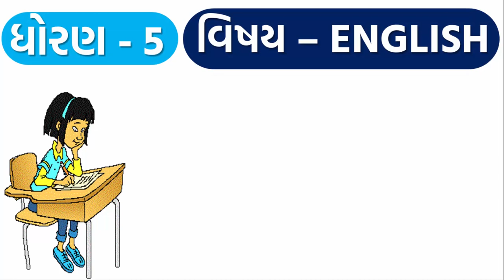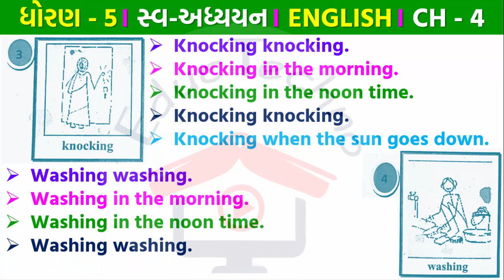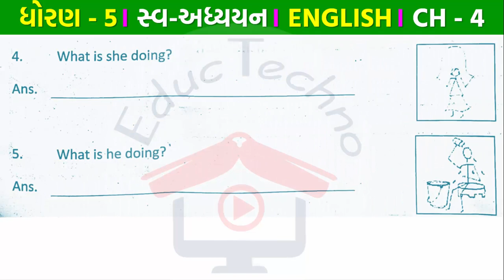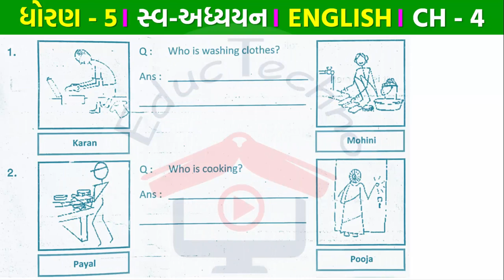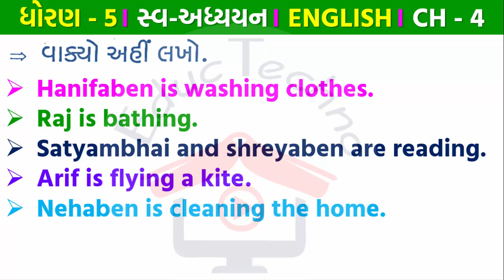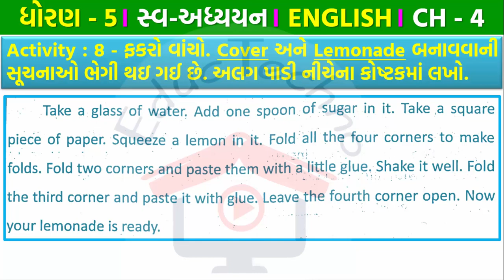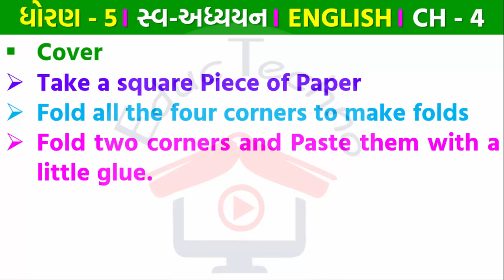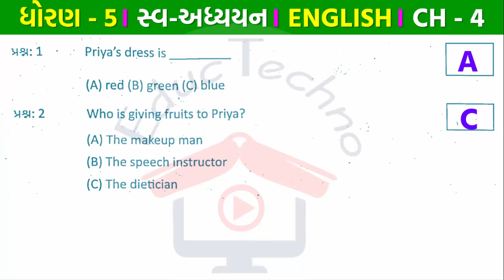std 5 english swadhyay pothi unit 4 | Dhoran 5 angreji swadhyay pothi unit 4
dhoran 5 angreji swadhyay pothi unit 4 I am Learning English
std 5 english unit 4 swadhyay pothi 2024
અંગ્રેજી સ્વ અધ્યયન પોથી ધોરણ 5 પાઠ 4
અંગ્રેજી સ્વ અધ્યયન પોથી ધોરણ 5 2024
ધોરણ પાંચ ઇંગલિશ
dhoran 5 vishay english unit 4 swadhyay pothi
અંગ્રેજી ધોરણ 5
std 5 english unit 4 I am Learning English
vishay angreji dhoran 5 unit 4 I am Learning English
ધોરણ 5 અંગ્રેજી પાઠ 4 સ્વાધ્યાય પોથી
std 5 english unit 4 swadhyay pothi sem 2
dhoran 5 vishay english swadhyay pothi unit 4
standard 5 angreji swadhyay pothi unit 4
standard 5 angreji chapter 4 I am Learning English
vishay angreji dhoran 5 part 4 I am Learning English
dhoran 5 vishay angreji part 4 swadhyay pothi
અંગ્રેજી ધોરણ 5 સ્વાધ્યાયપોથી
ધોરણ 5 અંગ્રેજી સ્વાધ્યાયપોથી પાઠ4
ધોરણ 5 અંગ્રેજી ની સ્વાધ્યાયપોથી પાઠ 4
ધોરણ 5 વિષય અંગ્રેજી પાઠ 4 સ્વાધ્યાયપોથી
unit 3 travel time std 5
dhoran 5 english unit 4 I am Learning English
ધોરણ 5 અંગ્રેજી પાઠ 4 I am Learning English
english swadhyay pothi
dhoran 5 english part 4
english std 5 unit 4 I am Learning English
angreji swadhyay pothi
dhoran 5 angreji unit4
standard 5 english swadhyay pothi
english dhoran 5
dhoran 5 angreji pahla paath
std 5 english chapter 4 swadhyay pothi
dhoran 5 vishay english
dhoran 5 english chapter 4
swadhyay pothi dhoran 5 english english
english swadhyay pothi dhoran 5 ch 4
std 5 english swadhyay pothi ch 4 I am Learning English
સ્વ અધ્યયન પોથી ધોરણ 5 અંગ્રેજી
std 5 english chapter 4 swadhyay pothi solution
dhoran 5 vishay english swadhyay pothi part 4
standard 5 swadhyay pothi english 2024
અંગ્રેજી સ્વ અધ્યયન પોથી ધોરણ 5 પ્રકરણ 4